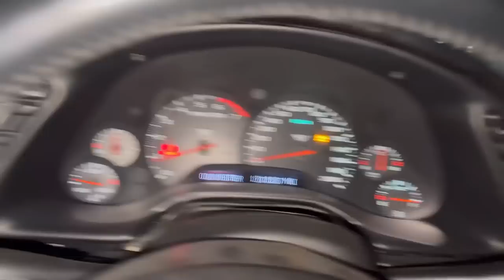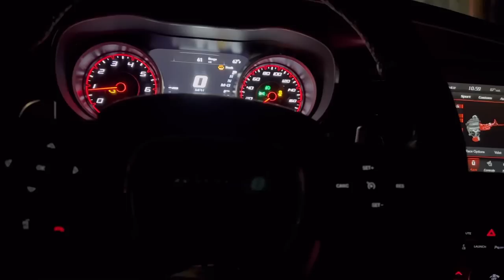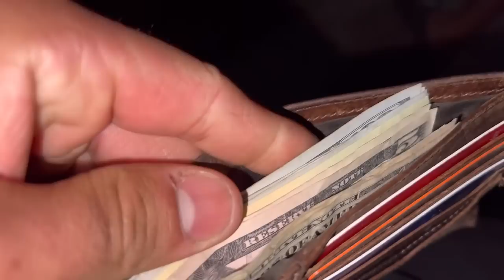Tesla Plaid Vs G80 M3! $9,000 Pot | 2 RACES!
A 2 for 1 special!?

DrakeBuiltPerformance.com